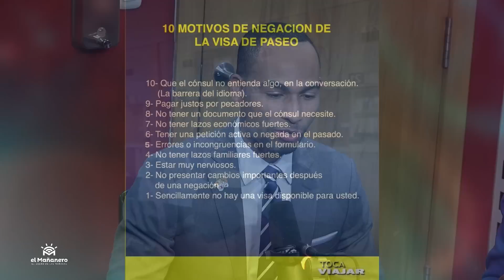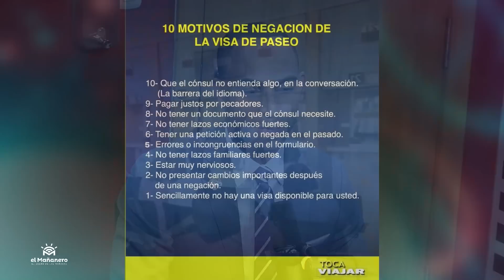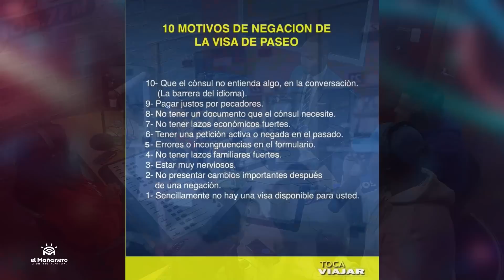10 Motivos de Negacion de la Visa de paseo - Toca Viajar